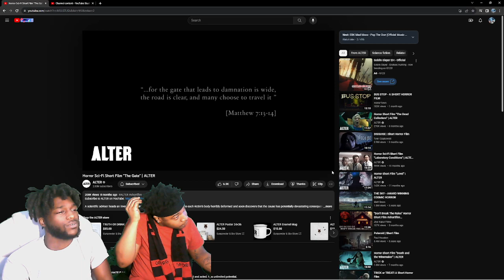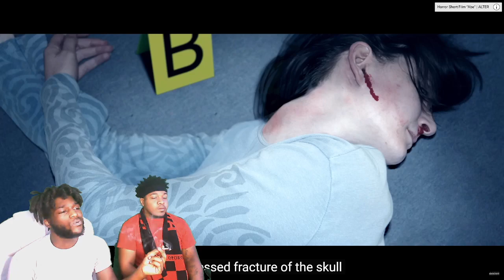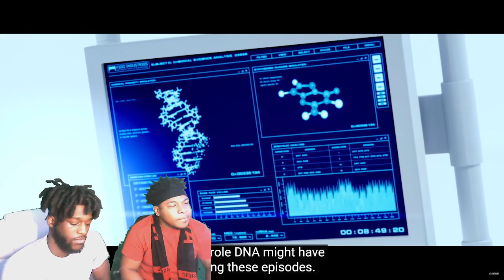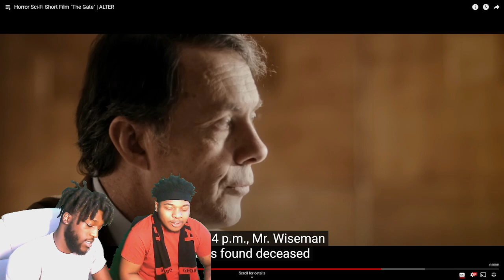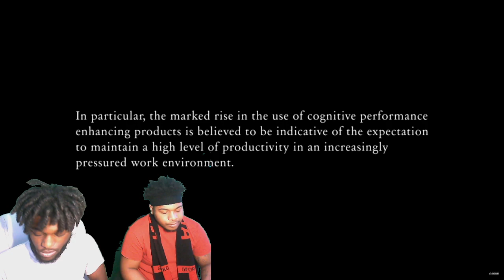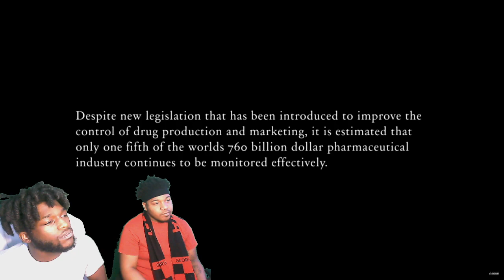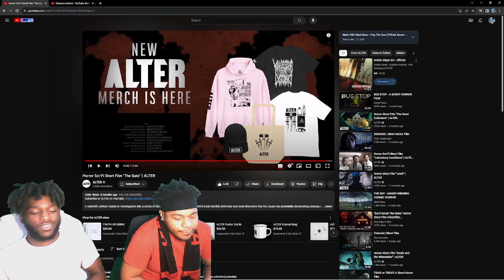Horror Sci-Fi Short Film "The Gate" | ALTER Reaction